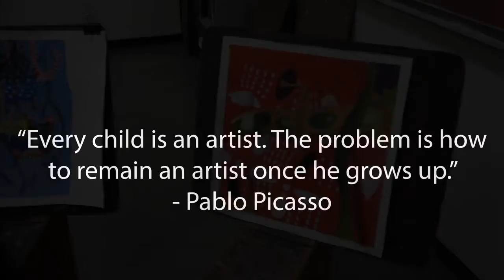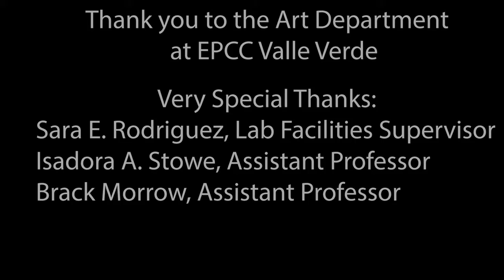EPCC Art Department Documentary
A Student Documentary Project
Two Instructor's Perspectives

Produced by:
Noah Torres
Isaiah Garcia
Manny Bautista

Filmed by:
Isaiah Garcia
Manny Bautista

Edited by:
Noah Torres (Video and Music)
Isaiah Garcia (Audio)

Thanks to:
EPCC Art Department

Special thanks to:
Sara E. Rodriquez (Lab Facilities Supervisor)
Isadora A. Stowe (Assistant Professor)
Brack Morrow (Assistant Professor)